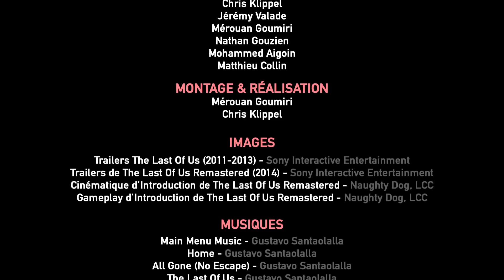SARAH (CRÉATION ORIGINALE NAUGHTY DOG MAG')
Naughty Dog Mag' est fier de vous présenter aujourd'hui "SARAH", notre première production et création originale autour des jeux Naughty Dog.
Pour fêter l'Outbreak Day, quoi de mieux que de commencer nos productions avec The Last Of Us ?

SARAH
SARAH est un court métrage qui retrace l'introduction de The Last Of Us. Ce moment où le joueur fait la connaissance de cette adorable petite fille, et ce moment également où, le joueur vit le traumatisme de voir cette petite âme s'envoler sous ses yeux. Une partie de l'équipe de Naughty Dog Mag' composée de Chris, Mérouan, Jérémy, Nathan, Mohammed et Matthieu a souhaité raconter leur état d'esprit au moment de vivre cette introduction. SARAH est une production particulière autant dans sa conception que dans son approche. En effet, chaque membre a écrit son texte de son côté, sans aucune concertation. L'idée était de proposer une vidéo inspirée des "featuring" avec les artistes musicaux, où chaque membre de l'équipe avait son propre style d'écriture, son propre avis, sa propre façon de parler, et d'assembler le tout dans un enchaînement logique pour vous toucher comme nous avons été touchés au moment de vivre l'une des plus incroyables introductions du jeu vidéo.

CHRIS - LIBERTY93 :
_ Facebook :

MÉROUAN - LE COIN DES JOUEURS :
_ Twitter :

JEREMY :
_ Twitter :

MOHAMMED :
_ Twitter :

MATTHIEU :
_ Twitter :

NATHAN :
_ Twitter :